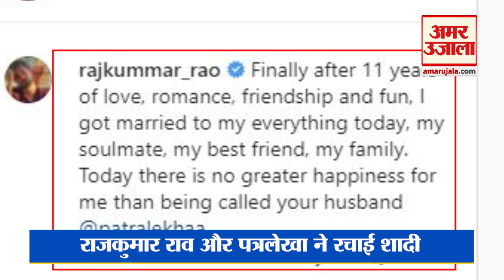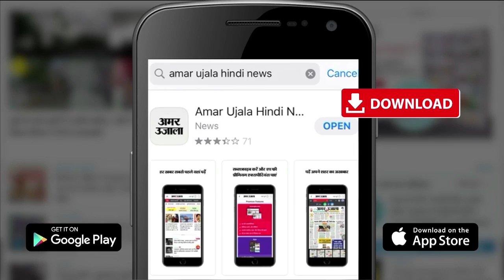Rajkumar Rao Wedding: राजकुमार राव ने रचाई शादी | Rajkummar Rao Wife। Rajkumar Rao Wedding Video।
Rajkummar Rao-Patralekhaa Wedding: राजकुमार राव ने रचाई शादी। wedding rajkummar rao wife।

आखिरकार वो दिन आ ही गया. बॉलीवुड इंडस्ट्री के लव बर्ड्स राजकुमार राव और पत्रलेखा अपने लव रिलेशनशिप को एक नए पड़ाव पर ले आये है. राजकुमार राव और पत्रलेखा शादी के खूबसूरत बंधन में बंध चुके हैं. दोनों की शादी की पहली तस्वीर सामने आ चुकी है. लाल जोड़े और मांग में सिंदूर भरे पत्रलेखा काफी खूबसूरत दिख रही हैं.